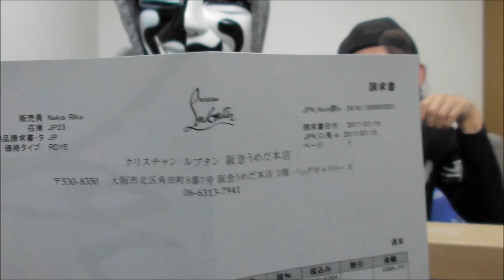【過去最高】プレゼント企画第一弾【大盤振る舞い】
今回応募して当たった方でも第二弾、第三弾応募できるので応募してくださいね！ｗｗ